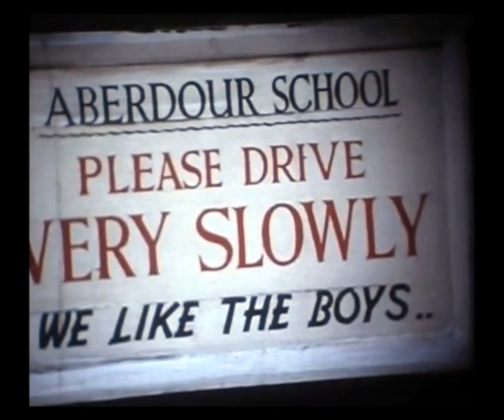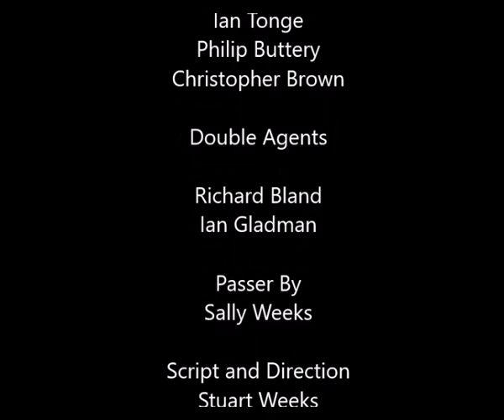The Spys The Limit 1974/5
A classic spy story from the 70s created by legendary film director and English teacher Peter Cammell from Aberdour School, Burgh Heath, Surrey.

With all star cast including:

Jeremy Vine
Simon Cryer
Philip Buttery
Ian Gladwin
Christopher Goodwin
Stuart Weeks
Richard Bland
Ian Tonge
Mark Reading
Christopher Brown